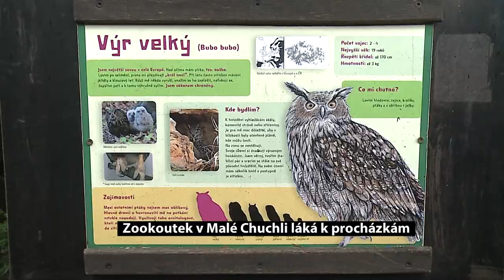Zookoutek v Malé Chuchli láká k procházkám